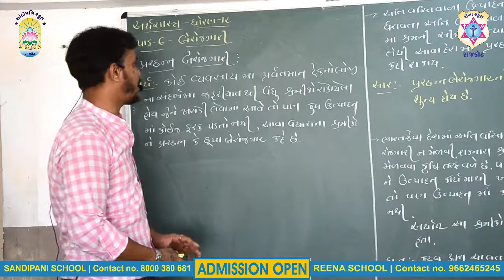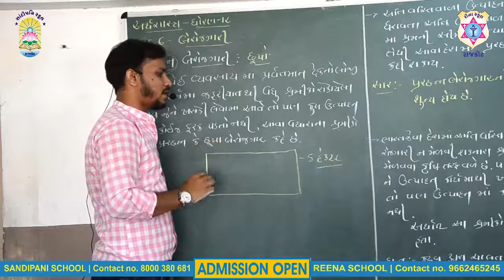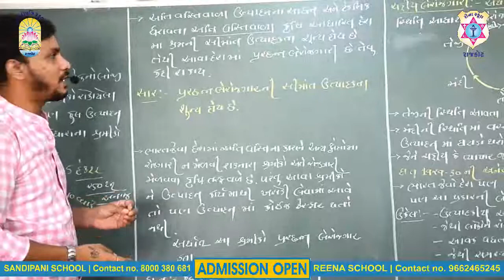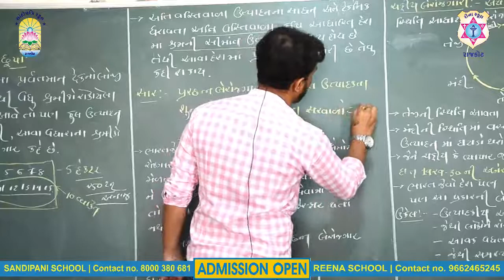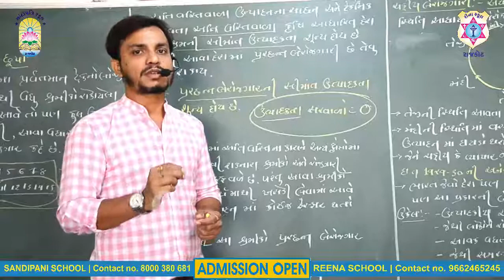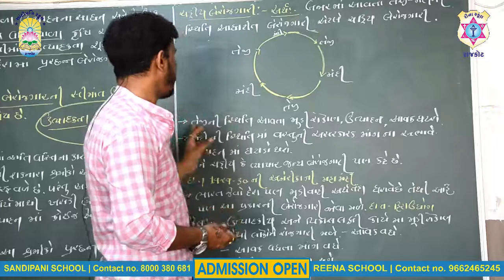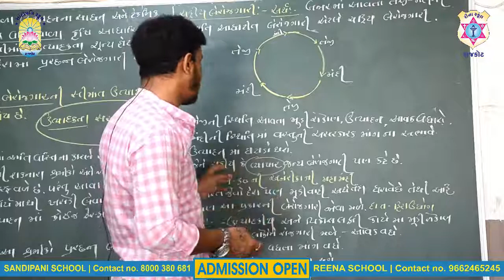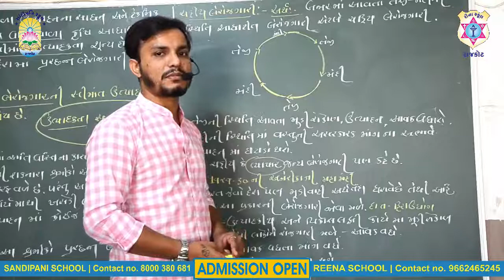STD : 12 | ECONOMICS | BEROJGARI | SANDIPANI SCHOOL | REENA SCHOOL | Day 4